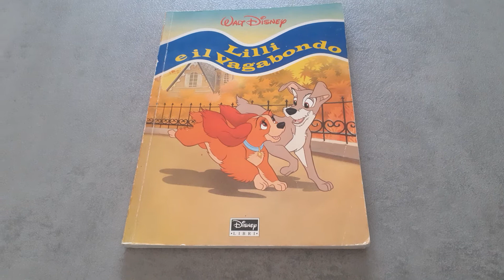Libro Lilli e il vagabondo - Recensione Libro